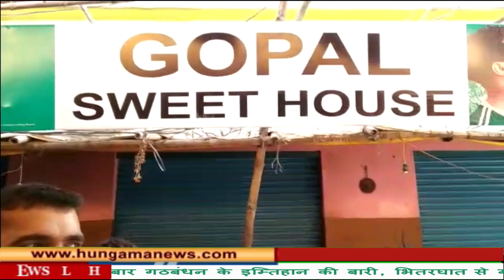यहां नाश्ते के नाम पर परोसा जाता है जिस्म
hungamanews Varanasi
# Uttar Pradesh Samachar, Varanasi Breaking News, live up news, liveupsnews, Local News UP, Local News, Live UP, News